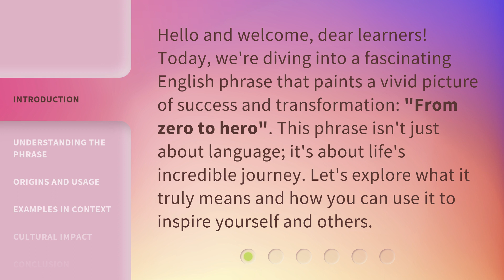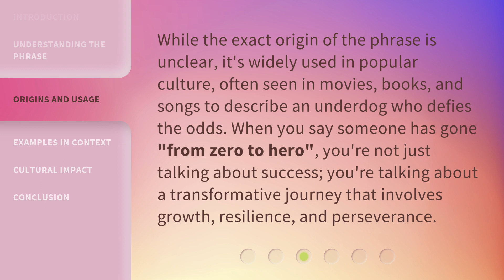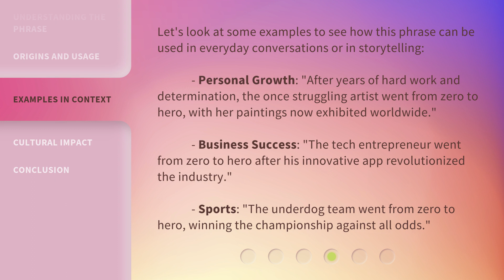From Zero to Hero: Mastering the Art of Personal Triumph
00:00 • Introduction - From Zero to Hero: Mastering the Art of Personal Triumph
00:33 • Understanding the Phrase
01:05 • Origins and Usage
01:33 • Examples in Context
02:08 • Cultural Impact